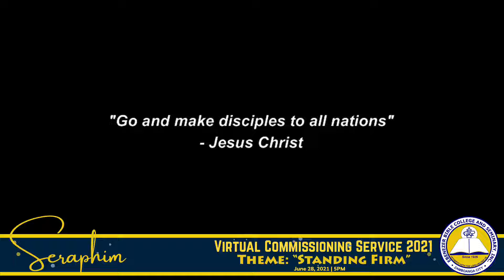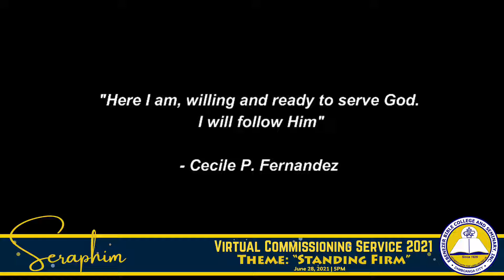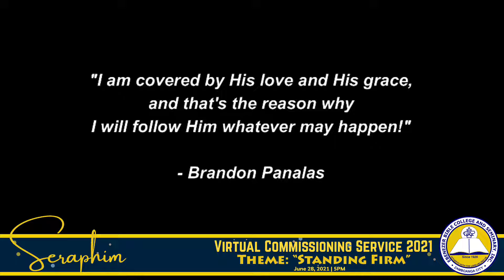Ebenezer Bible College and Seminary Commissioning Night 2021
Commissioning of EBCS Seraphim Class